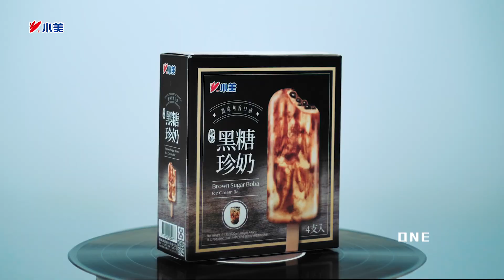六艾司 Lilice - QㄍQ feat. 小美冰淇淋 [Official Video]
夏天愛吃冰棒的習慣就是改不掉，
每年都在期待今年有什麼新口味，

這次很榮幸可以跟小美冰淇淋合作，
為旗下當紅的黑糖珍奶雪糕及新推出的珍珠布丁雪糕、珍珠芋角雪糕，
製作了一首歌還拍成了MV和電視廣告！

『QㄍQ』
珍珠的霸主就是敢講！
這次夠洗腦了吧？

QㄍQ

作曲 Composer：六艾司 Lilice
作詞 Lyricist：六艾司 Lilice

小美 你冰ㄉ有型
跟你較量過的人 全部都結成冰
這麼多的挑釁 不斷向你襲擊
不敗正宗 來自彈性

沒有人可以 混淆不清
最神級還原手搖飲 讓酷暑  涼 呼吸

黑糖布丁芋角 最對味 快來參加冰友會

小美珍珠就是 Q Q Q Q Q Q Q

別廢話 這是冰ㄉ霸主
你別怕怕 勇敢踏出跨ㄧ步

談的來的好事 通常貴在談吐
彈得走的壞事 他們敬你三步

如果你的個性 不好定義
就來學學

欸小美 好久不見
好久不見 要不要吃個冰
聽我說我在夢裡的經過
妳遇見我 什麼都別說
我擁抱你 也 不再分離

小美珍珠就是 Q Q Q Q Q Q Q （哈囉布丁 來了芋角）

製作人 Producer：六艾司 Lilice
編曲 Arrangement：六艾司 Lilice
錄音及混音師 Recording & Mixing Engineer：六艾司 Lilice / Double @NERDYBOY Production
錄音及混音室 Recording & Mixing Studio：兩坨貓有限公司 Maopile / 沒標準音樂工作室 NoStandardStudio
母帶後期處理工程師 Mastering Engineer：Double @NERDYBOY Production
母帶後期處理錄音室 Mastering Studio：沒標準音樂工作室 NoStandardStudio